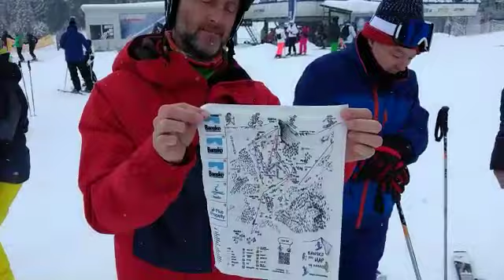Bansko Morning Brief: 22nd February 2018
It's snowing. Bansko Blog information including snow reports, restaurant news and all that is happening in Bansko.

Bansko APP has in-app chat for latest snow news.